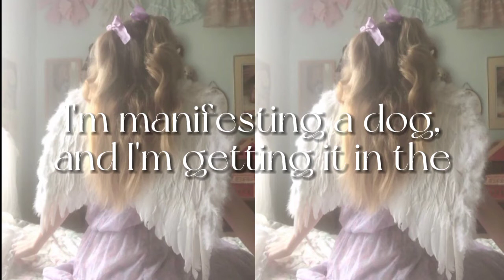➹ 𝐌𝐚𝐧𝐢𝐟𝐞𝐬𝐭 𝐀 𝐆𝐨𝐥𝐝𝐞𝐧 𝐑𝐞𝐭𝐫𝐢𝐞𝐯𝐞𝐫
𝗵𝗲𝗹𝗹𝗼 ! 𝗠𝘆 𝗻𝗮𝗺𝗲 𝗶𝘀 𝗰𝘂𝗽𝗶𝗱 𝗮𝗻𝗱 𝗜'𝗺 𝗮 𝘀𝘂𝗯𝗹𝗶𝗺𝗶𝗻𝗮𝗹 𝗺𝗮𝗸𝗲𝗿 !!

🤍 • 𝗦𝗺𝗮𝗹𝗹 𝗤&𝗔

- 𝗔𝗿𝗲 𝗬𝗼𝘂/𝗬𝗼𝘂𝗿 𝗦𝘂𝗯𝗹𝗶𝗺𝗶𝗻𝗮𝗹𝘀 𝗦𝗮𝗳𝗲 ?
𝗬𝗲𝘀, 𝗧𝗵𝗲𝘆 𝗮𝗿𝗲 111% 𝗦𝗮𝗳𝗲 !
- 𝗗𝗼 𝘆𝗼𝘂 𝘂𝘀𝗲 𝗮𝗳𝗳𝗶𝗿𝗺𝗮𝘁𝗶𝗼𝗻𝘀 𝗹𝗶𝗸𝗲 "𝗡𝗼, 𝗡𝗲𝘃𝗲𝗿" ?
𝗡𝗼, 𝗜 𝗱𝗼𝗻𝘁
𝗡𝗼, 𝗻𝗼𝘁 𝗮𝘁 𝘁𝗵𝗲 𝗺𝗼𝗺𝗲𝗻𝘁, 𝗯𝘂𝘁 𝗜 𝘀𝘁𝗶𝗹𝗹 𝗱𝗼 𝘁𝗮𝗸𝗲 𝘀𝘂𝗴𝗴𝗲𝘀𝘁𝗶𝗼𝗻'𝘀, 𝗜 𝗺𝗶𝗴𝗵𝘁 𝗻𝗼𝘁 𝗺𝗮𝗸𝗲 𝗲𝘃𝗲𝗿𝘆 𝘀𝘂𝗴𝗴𝗲𝘀𝘁𝗶𝗼𝗻 𝗯𝘂𝘁 𝗜 𝗰𝗮𝗻'𝘁 𝗺𝗮𝗸𝗲 𝗲𝘃𝗲𝗿𝘆 𝘀𝘂𝗯𝗹𝗶𝗺𝗶𝗻𝗮𝗹 𝗶𝗻 𝘁𝗵𝗲 𝘄𝗼𝗿𝗹𝗱.
- 𝗜𝘀 𝘁𝗵𝗶𝘀 𝗳𝗼𝗿𝗰𝗲𝗱 ?
𝗡𝗼
- 𝗜𝘀 𝘁𝗵𝗶𝘀 𝗹𝗶𝘀𝘁𝗲𝗻 𝗼𝗻𝗰𝗲 ?
𝗬𝗲𝘀!

🤍 - 𝗠𝘂𝘀𝗶𝗰 𝗟𝗶𝗻𝗸 :
Lovely - Music Box, Billie Eillish

☾︎ 𝗔𝗳𝗳𝗶𝗿𝗺𝗮𝘁𝗶𝗼𝗻 𝗦𝘂𝗺𝗺𝗮𝗿𝘆 ☽︎